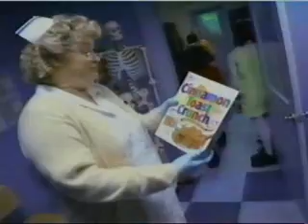Nickelodeon Commercial Break 12 - January 2000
Here are more commercials that i found on one of my old tapes.Nickelodeon Commercial Break from January 2000.

Here are the commercials in this video:
1.Nickelodeon Games and Sports Table Tennis
2.Russian Cats Show
3.S Club 7 In Miami Promo
4.Tarzan VHS Commercial
5.America Online
6.Dr. Martin Luther King Nickelodeon Promo
7.Pringles
8.Cinnamon Toast Crunch